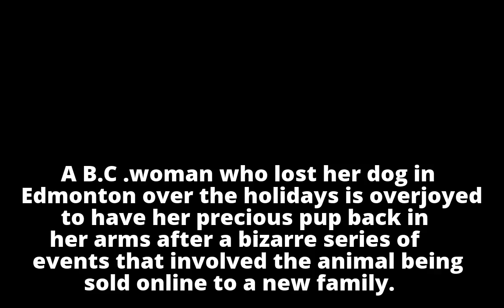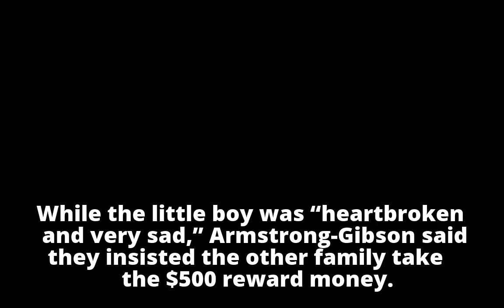Lost dog sold on Kijiji in Edmonton miraculously ends up back with B.C. owners